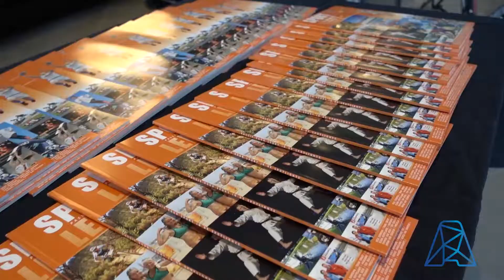Tweede editie van Sport Leeft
Op zaterdag 22 april presenteerde Feike de Keijzer van uitgeverij Pictures Publishers de tweede editie van Sport Leeft. Een prachtig magazine met opnieuw inspirerende verhalen van lokale sporters